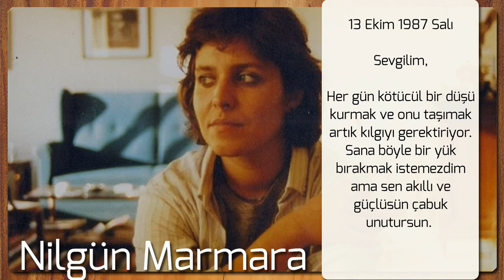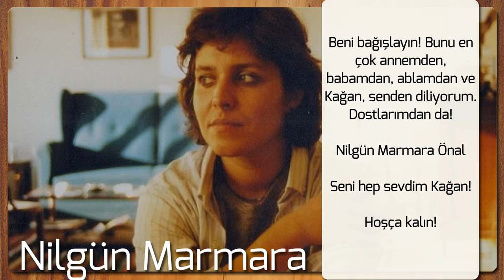Nilgün Marmara'nın İntihar Mektubu | Melehat Altan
SON MEKTUP
13 Ekim 1987 Salı

Sevgilim,

Her gün kötücül bir düşü kurmak ve onu taşımak artık kılgıyı gerektiriyor. Sana böyle bir yük bırakmak istemezdim ama sen akıllı ve güçlüsün çabuk unutursun. Bu durumdan kimse kimseyi ya da kendini sorumlu, suçlu saymasın çünkü suç yok yalnızca ırmağın akışına bir müdahale söz konusu! Her anın niye’sini sorgulayan bir varlığın saygısızlığını yok etmek için kararlaştırılmış bir eylem bu! Çocukluğun kendini saf bir biçimde akışa bırakması ne güzeldi. Yiten bu işte! Bu tükenişle hiçbir yeni yaşama başlanamaz, bu nedenle tüm sevdiklerime elveda diyorum. Beni bağışlayın! Bunu en çok annemden babamdan ablamdan ve Kağan, senden diliyorum. Dostlarımdan da!

Nilgün Marmara Önal

Seni hep sevdim Kağan!

Hoşça kalın!

P.S.1 Cenaze töreni istemiyorum, mümkünse yakınız lütfen!

P.S.2 Kuşlar ölünceye kadar iyi bakınız onlara.

3. Sahneden çekilirken yaşamıma karışmış herkesi selamlıyorum.

4. Kağan arzu edersen ileride, daktiloya çekilmiş olan şiirleri bastırabilirsin.